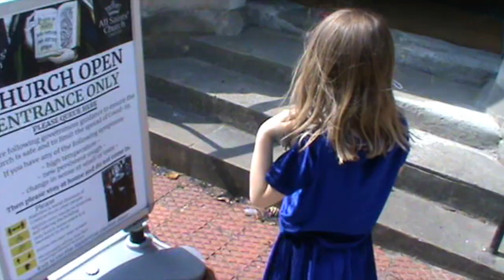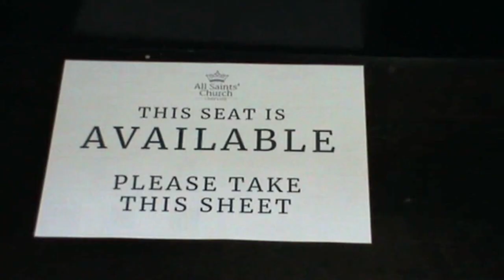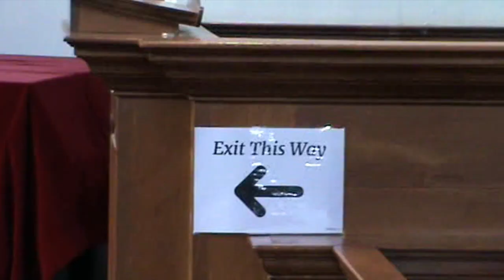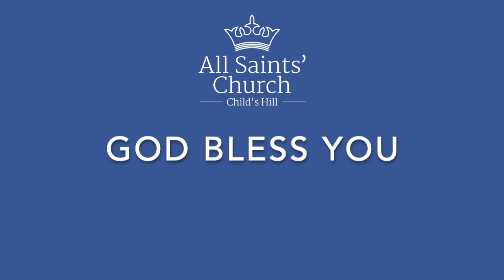Private Prayer at All Saints Child's Hill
This video is here to help you see what it will be like to visit All Saints for Private Prayer in accordance with current guidance on Covid-19.